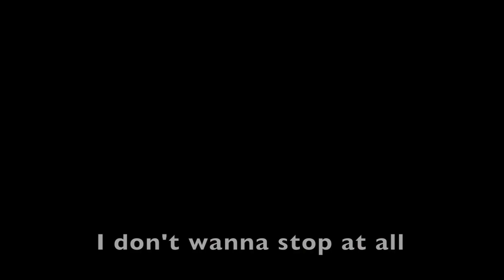Don't Stop Me Now: Brauer Lab Edition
2019 Parody of Queen's Don't Stop Me Now

No one was physically or mentally harmed in the making of this video.  This video is not for commercial use.